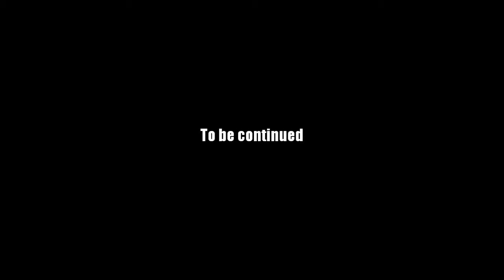AQ Worlds "Cleanse Guru Forest" (Quest)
Quest:Cleanse Guru Forest

NPCs:Riadne

Monster List:ChaosWeaver Mage

Turn in:Weaver Slain x6
           Clue received x1

Equipment Won:None